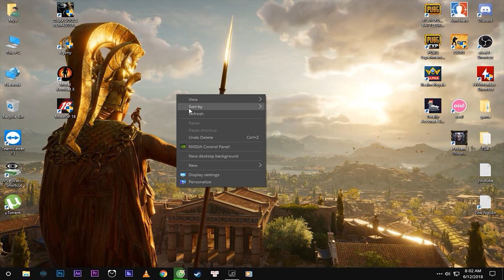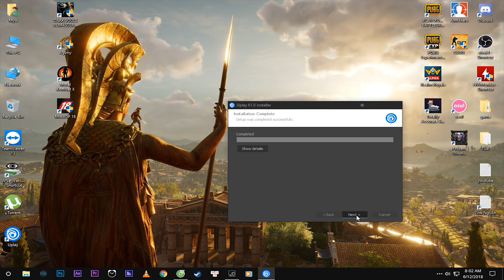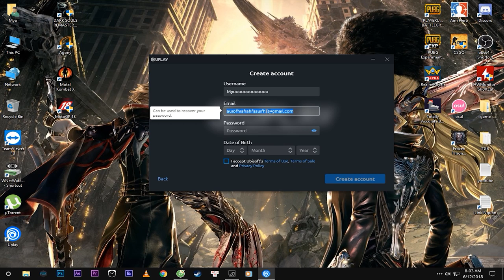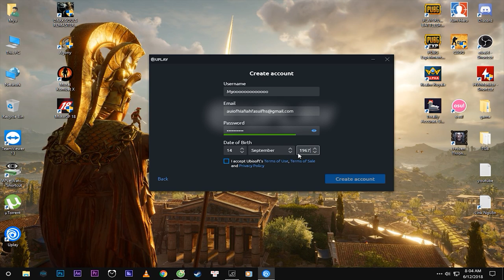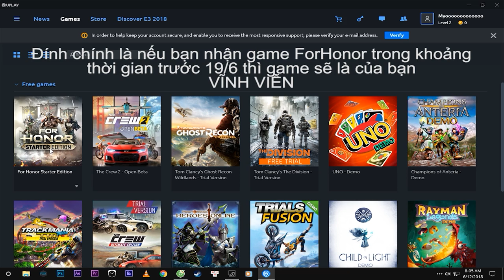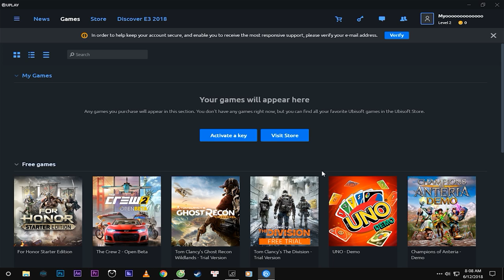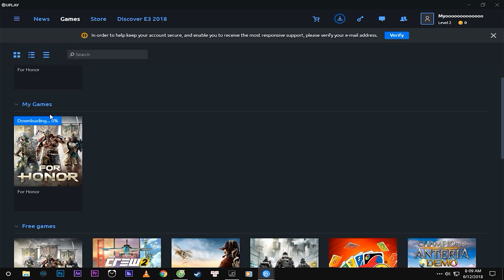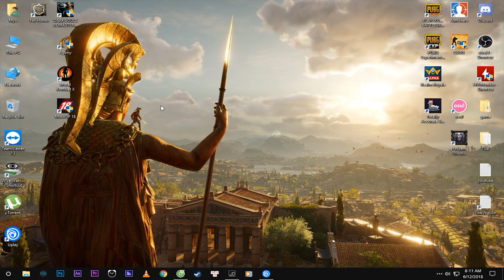Hướng dẫn tải miễn phí game của Ubisoft - PcCrackGaming